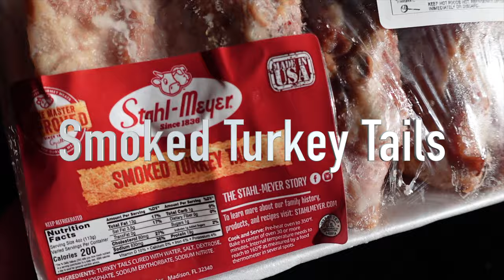The Silent Cook: Collard Greens w/ Smoked Turkey Tails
Collard Greens, Smoked Turkey Tails, Fresh Garlic, Garlic Powder, Onion, Apple Cider Vinegar, Honey, Smoked Paprika, Tony Chachere’s Original Creole Seasoning, Salt, Pepper, Red Pepper Flakes and LOVE